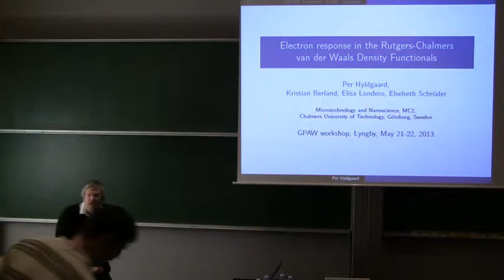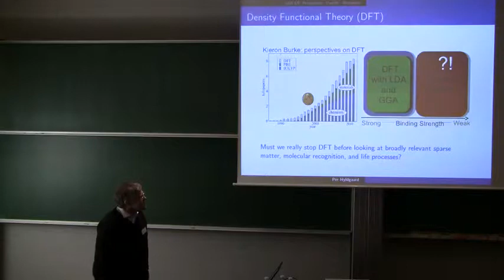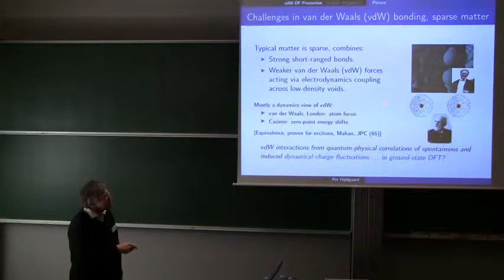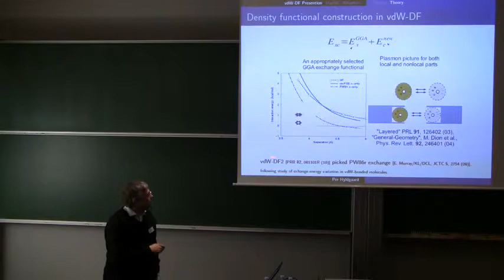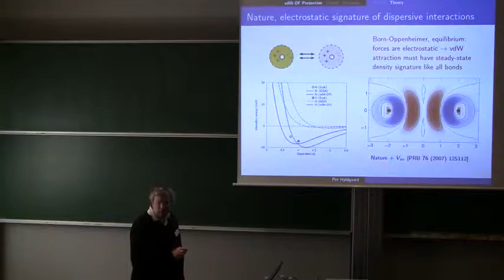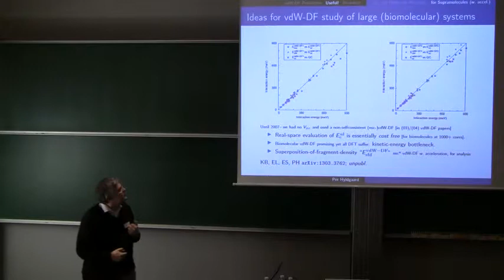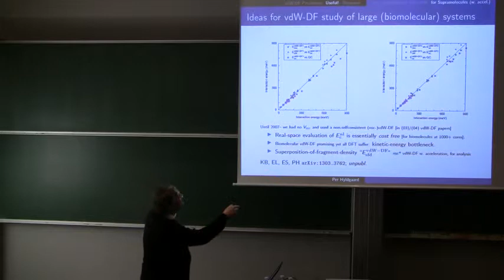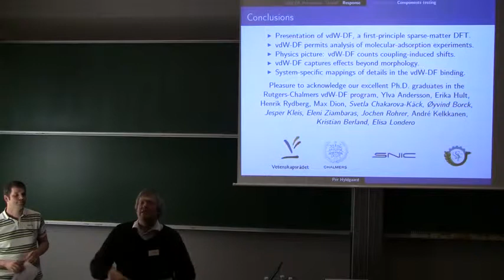Per Hyldgaard: Electron response in the Rutgers-Chalmers van der Waals density Functionals